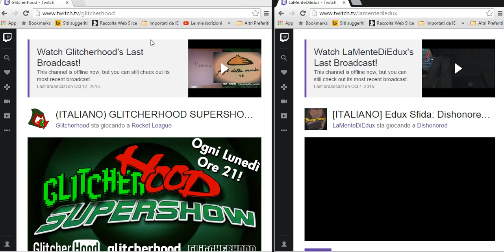ANNUNCIO LIVE STASERA DI EDUX E MAC!